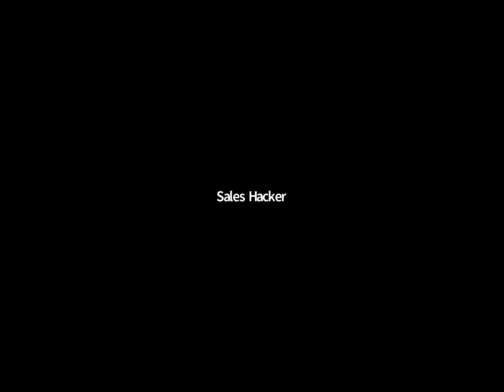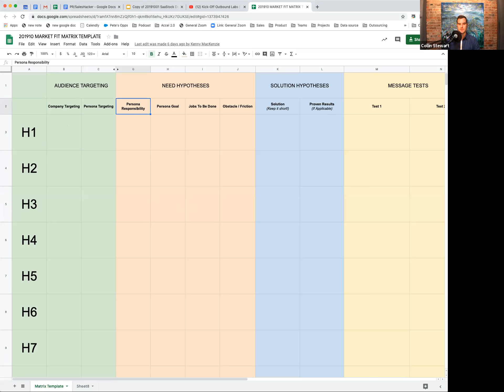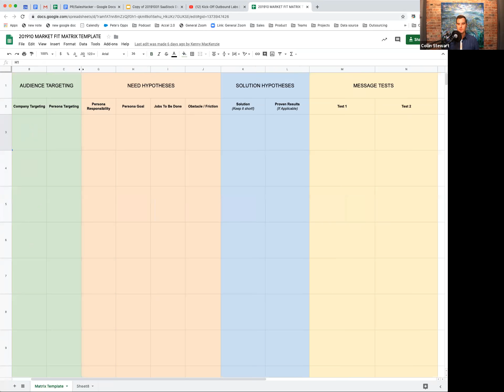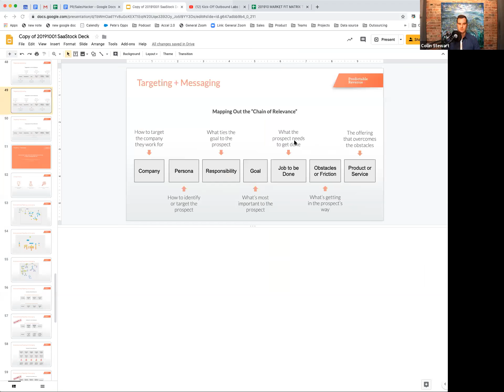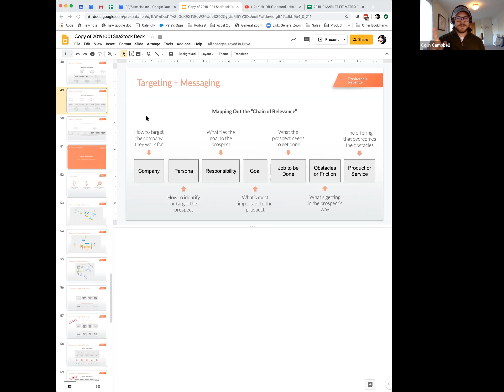Predictable Revenue's No B.S. Formula for Outbound Success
The outbound sales landscape is changing faster than ever before.

Predictable Revenue’s Cold Calling 2.0 kicked-off a surge of outbound activity that customers had never seen before (and it worked), but, like all effective sales tactics, companies mimicked these successes into oblivion and customers eventually became blind to email prospecting. Conversion rates for email dropped from around 7% in those days to about .7% today.

Here’s the gist of it: it used to be WAY easier to get prospects to reply to your email, take your call, or booked on a meeting.

In this webinar, Collin Stewart, Co-Founder of Predictable Revenue, and Heather Burke, Sr. Sales Development Manager at Outreach, to learn how to adapt your outbound sales processes to better align with shifting customer expectations & channel effectiveness.